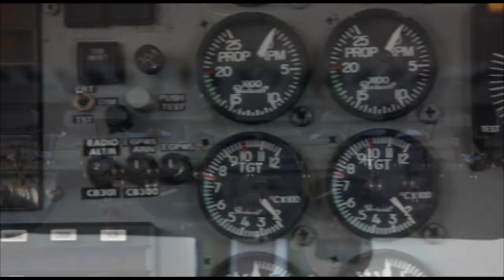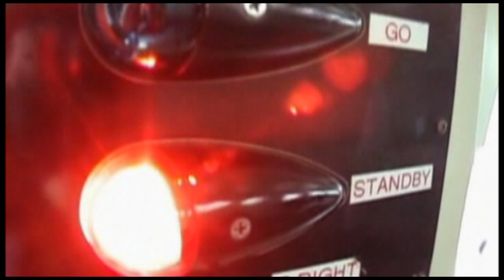Skydive Space Center - 5/31/24 - Amelyd